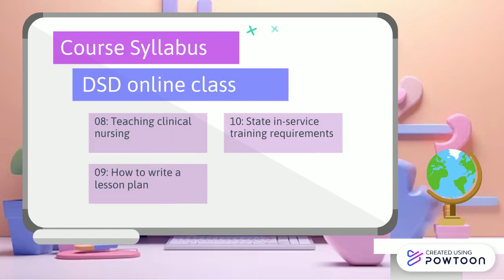DSD Online Course Syllabus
DSD Certificate on line course for LVN's and RN"S. Only $99.